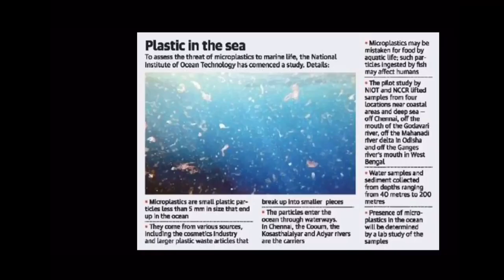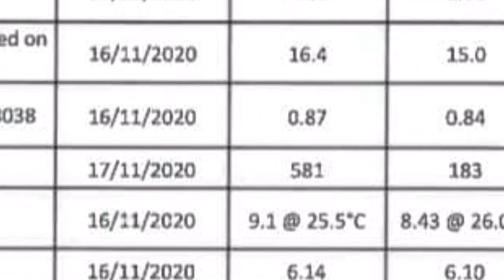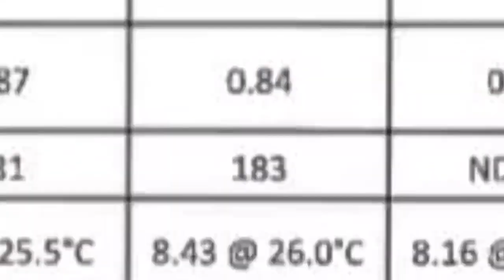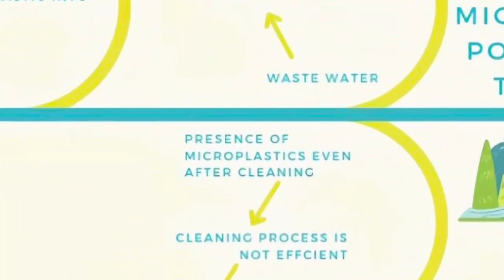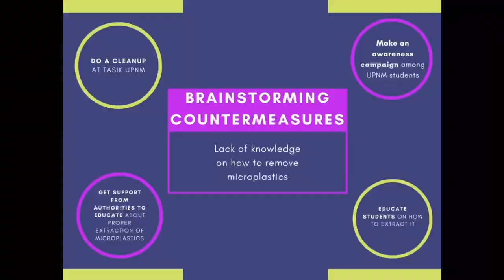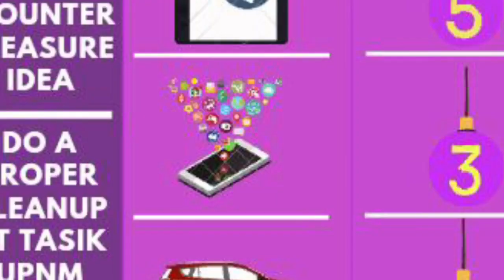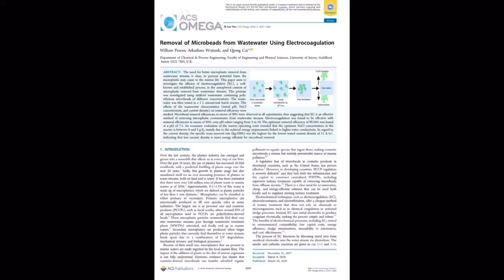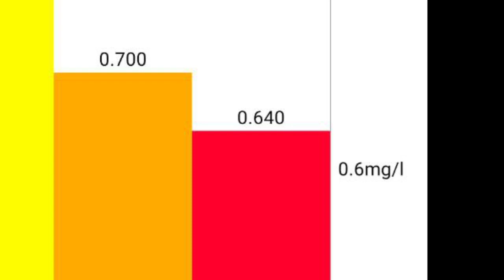miyio2021 9th Malaysia International Young Inventors Olympiad : WE-SEA-IT by RMC INNOV-AID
Teacher advisor:

PN. NOOR LIYANA BINTI SHAMSUDIN

Team Members:

389365 PK POORUSHOTTAMANN MANIARASU
436959 P/PSJN QARIN LOQMAN BIN SAFRIZA
436842 P/PSJN MUHAMMAD HARITH AFLAH BIN MOHD AZLAN
389396 PK PRAVINTHIRAN A/L MANIVEL